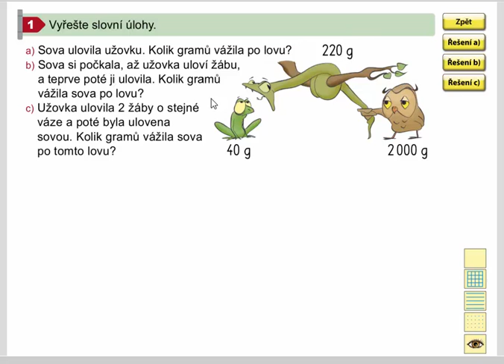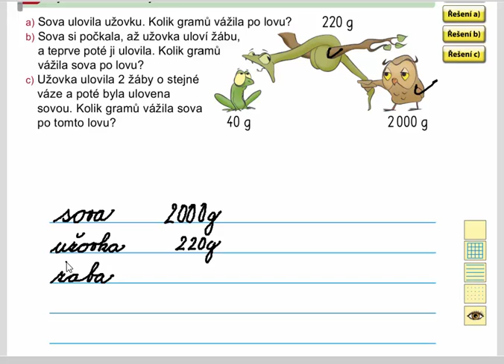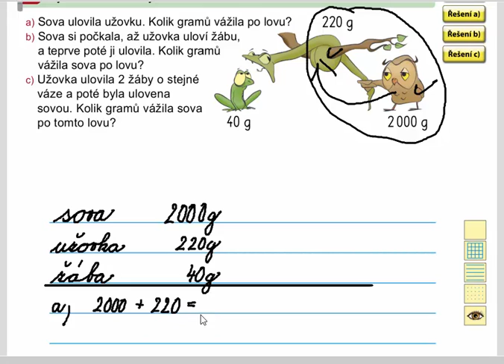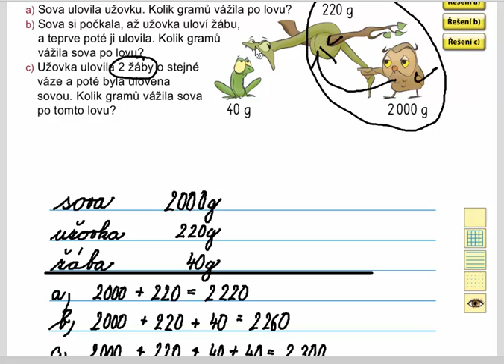Pamětné sčítání a odčítání do 10 000 (slovní úlohy), Mat. mat. pro 4.roč., 1. díl, str. 28, cv. 1